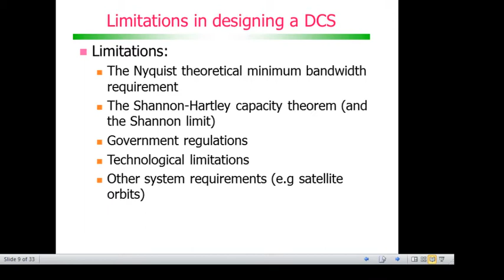Modulação e codificação de canal: Limitations in designing a DCS